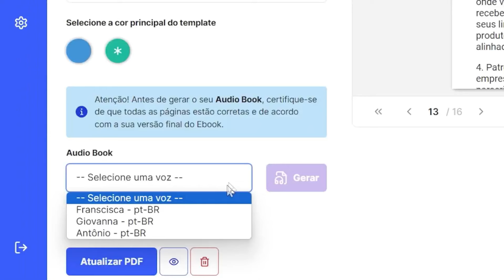🦊🔊 ÁUDIO DO VAR! CRUZEIRO PEDIU PÊNALTI E JUIZ NÃO DEU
00:00 inscreva-se
00:10 BETFAIR
02:00 siga-me no instagram: @cruzeirodepre